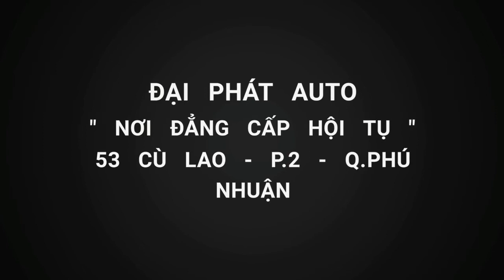Gắn đèn led bar siêu sáng giá rẻ tại tphcm [ Đại Phát Auto - Hotline 0983.11.22.33 ]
Đi xa mà đèn pha không sáng. Gắn thêm ngay đèn led bar ở Đại Phát Auto - 53 Cù Lao - P2 - Q.Phú Nhuận - Tphcm. ĐẢM BẢO CHẤT LƯỢNG - UY TÍN - GIÁ RẺ . Hotline 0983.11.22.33